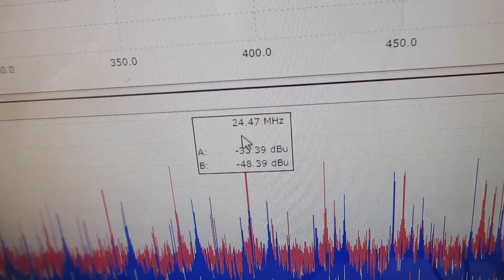超音波の非線形振動現象をコントロールする発振制御実験（対象物の表面を伝搬する表面弾性波をコントロールする超音波実験）